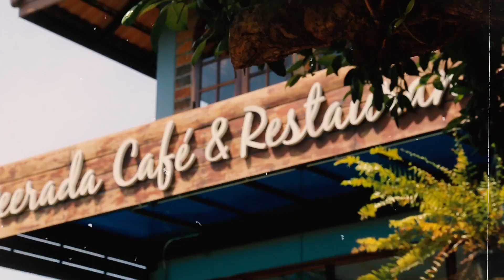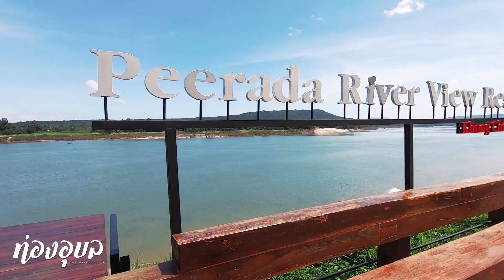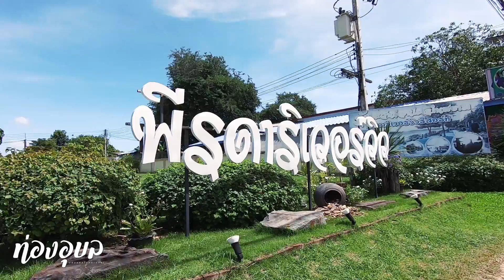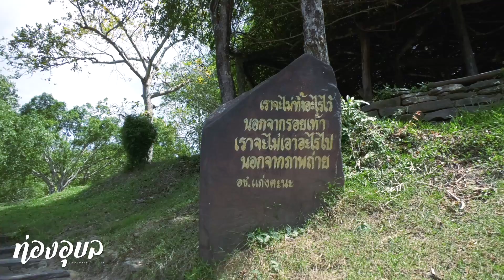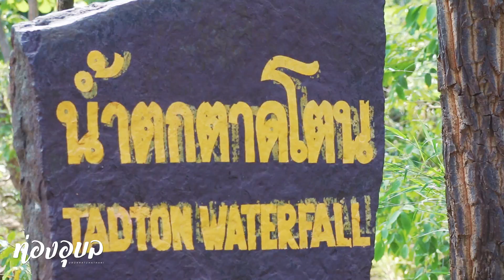EP3 ท่องอุบล แก่งตะนะ น้ำตกตาดโตน